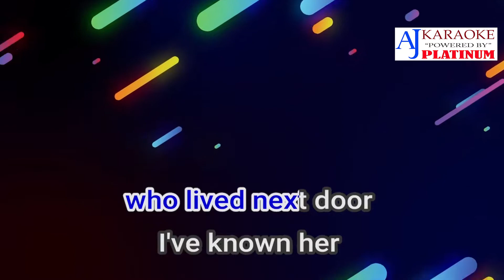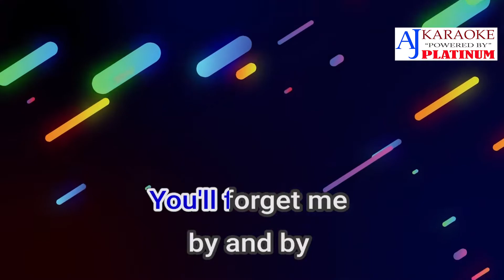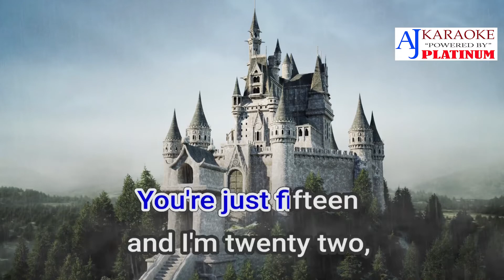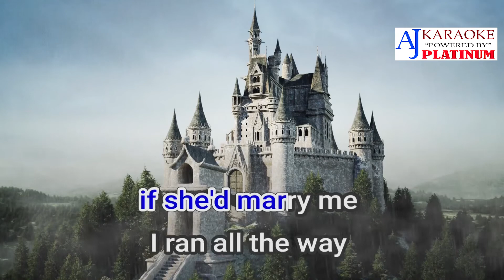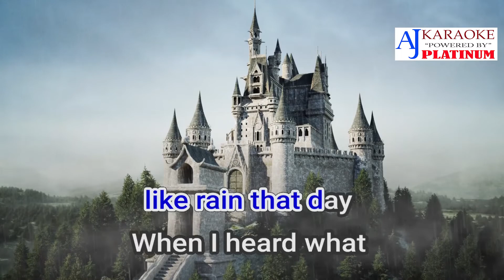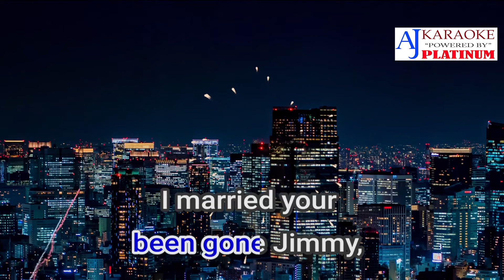Don't Cry Joni By Conway Twitty and Joni Lee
Customized, Remastered, High Quality Audio.